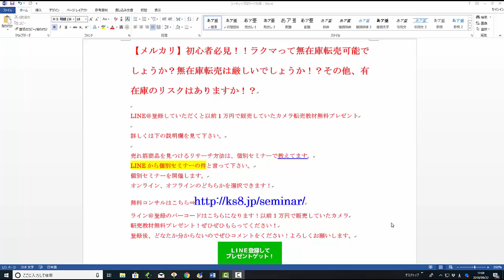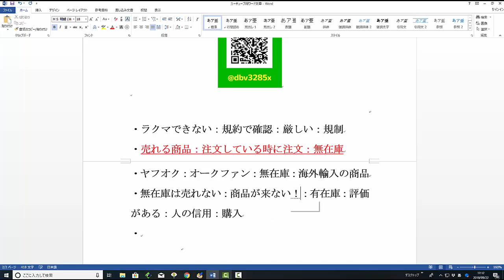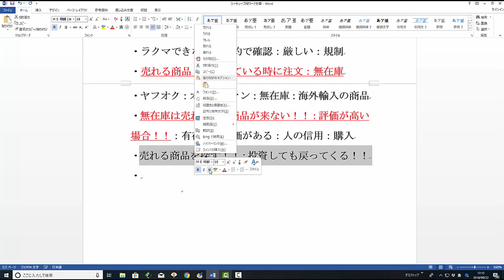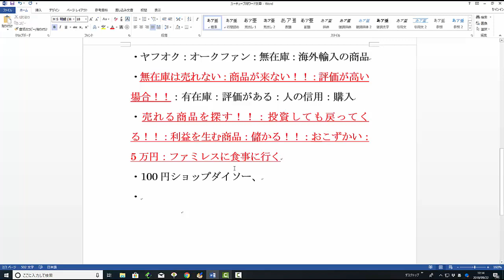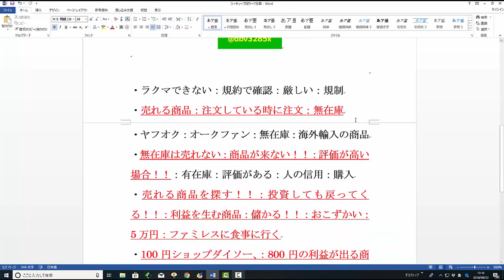【メルカリ】初心者必見！！ラクマって無在庫転売可能でしょうか？無在庫転売は厳しいでしょうか！？その他、有在庫のリスクはありますか！？【佐々木一之】